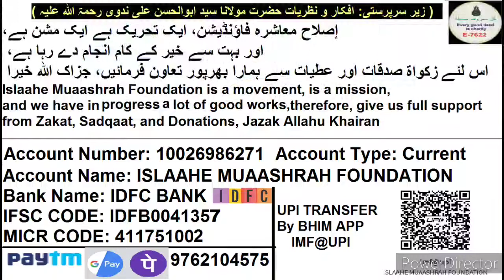Tambaku Tobacco Ke Nuqsan Aur Chhudane Ka Tariqa